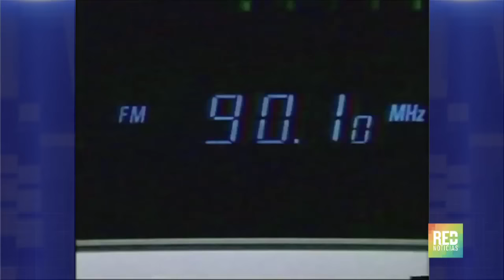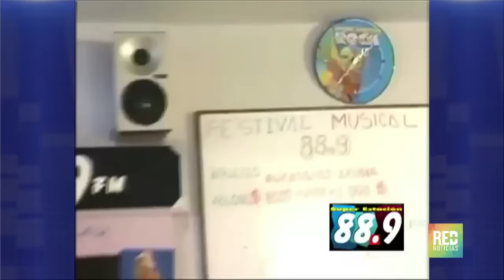'La Superestación' cumplió 10 años en Internet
RedMasNoticias.com habló con Fernando Pava Camelo, creador y director de la emisora que ha marcado a varias generaciones.